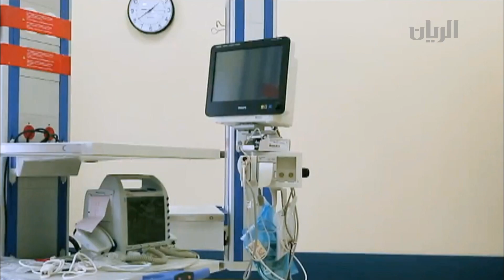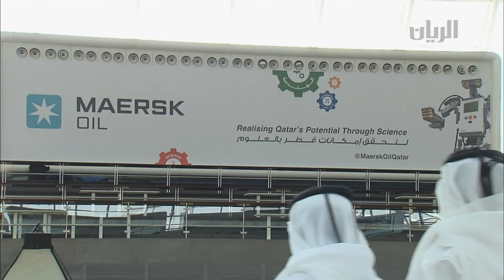برنامج تراحيب - 01-11-2015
تتابعون في هذه الحلقة من برنامج تراحيب:
تقرير عن افتتاح معالي الشيخ عبد الله بن ناصر بن خليفة آل ثاني رئيس مجلس الوزراء ووزير الداخلية اليوم المدينة العمالية المتكاملة بمنطقة مسيمير.
الحديث عن دراسة الجدوى التي تترافق مع الضيف في الاستديو السيد جابر علي الهدفة، الرئيس التنفيذي لبيت التمويل القطري.
تقرير عن إختتام منافسات أولمبياد الربوت الوطني ألفين وخمسة عشر، التي انعقدت يومي الجمعة والسبت الماضين.
الحديث عن الموسم الجديد للتخييم مع الضيف في الاستديو السيد عمر سالم -مدير إدارة الحماية البيئية والحياة الفطرية بوزارة البيئة.
نقل فعاليات مزاد الطيور من سوق الصقور في سوق واقف، مع  نِديب قناة الريان إبراهيم النعيمي.
تقرير عن تنظيم الاتحاد القطري للسيارات والدراجات النارية الجمعة بمنطقة سيلين الجولة الأولى من بطولة قطر الدولية لقوة التحمل للدراجات النارية "الأندورو" .